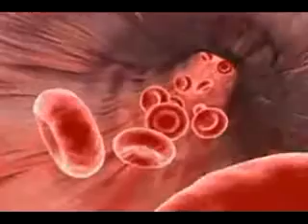Omega 3 masne kiseline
Prilog o korisnom dejstvu omega 3 masnih kiselina na zdravlje našeg kardiovaskularnog sistema.